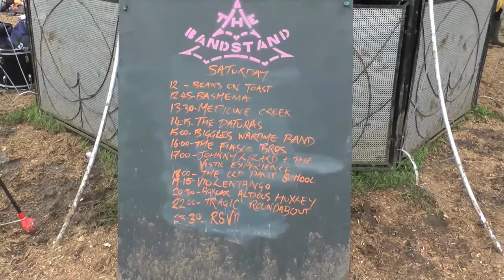THE DATURAS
The Band Stand Glastonbury Festival 2011